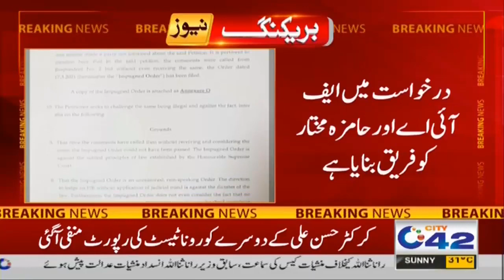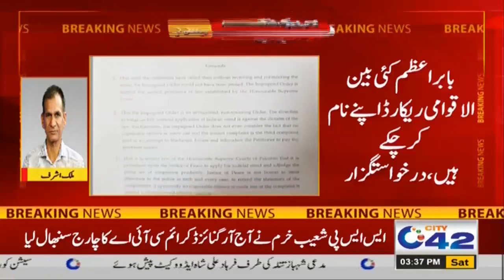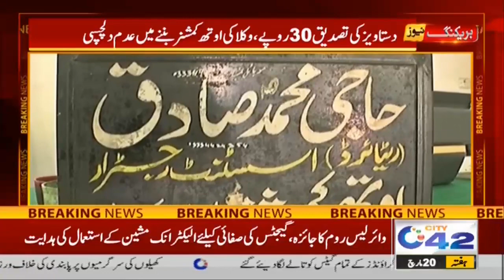3pm News Bulletin | 20 Mar 2021 | City42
3pm News Bulletin | 20 Mar 2021 | City42